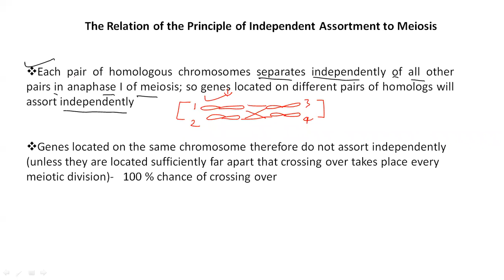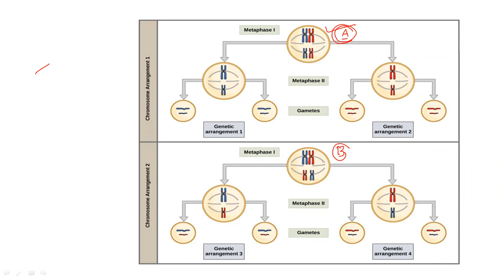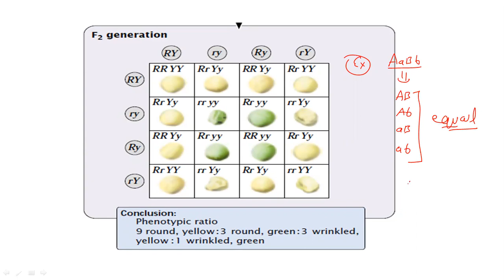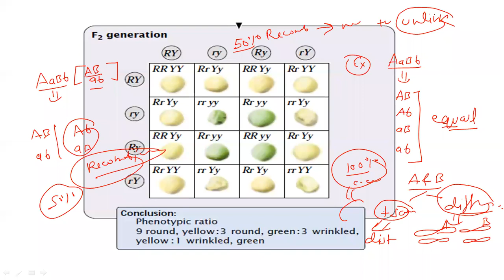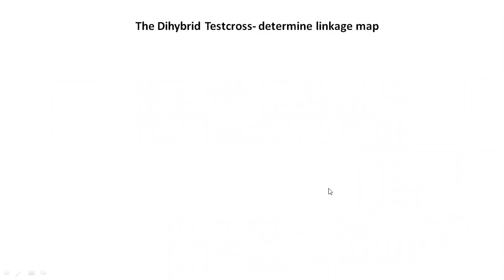MBT@201# Genetics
Independent assortment part II